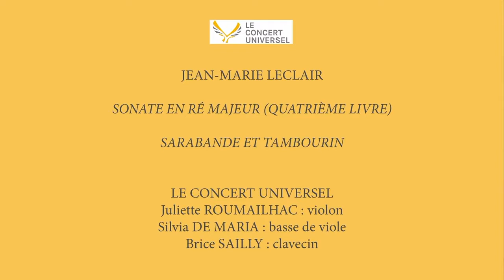Jean Marie Leclair Sarabande et tambourin Le Concert Universel Juliette Roumailhac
Jean Marie Leclair Sarabande et tambourin (3d sonata from the 4th book of sonatas for violin and basso continuo)
Le Concert Universel
Juliette Roumailhac, violin
Silvia de Maria, viola da gamba
Brice Sailly, harpsichord